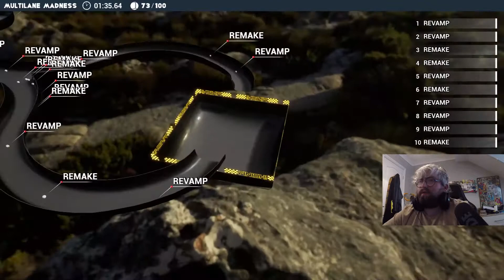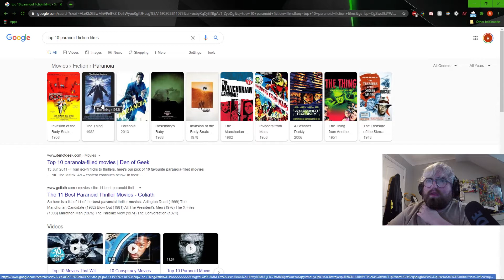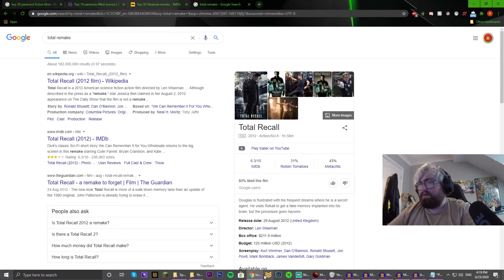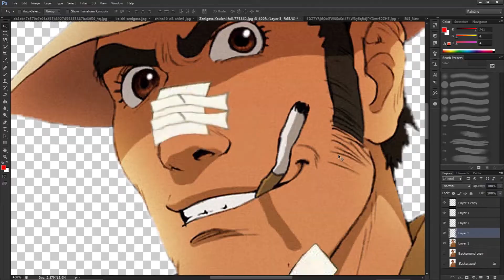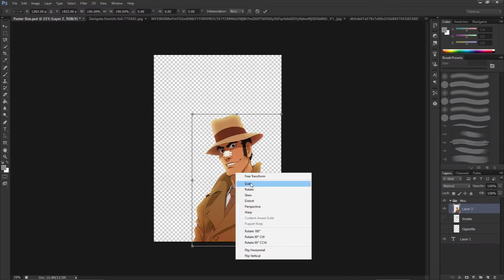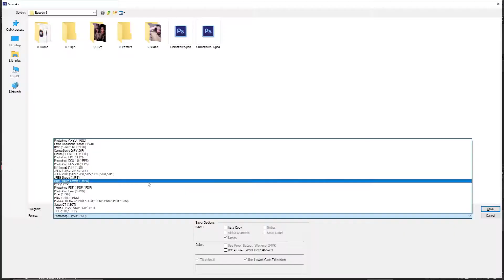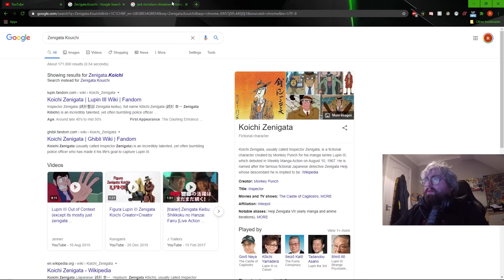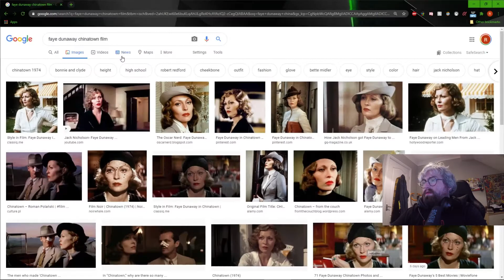Marbles Mayhem 3-Turning Jack Nickleson into a WEEB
Marbles decides what I create...

**This video was recorded on 23rd June 2020**